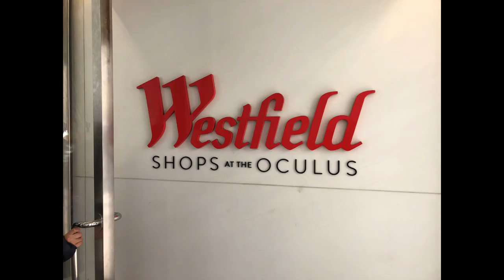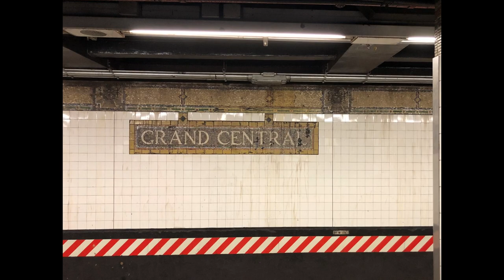Join Me for a Rush-themed Tour of Manhattan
A Rush fan cannot walk the streets of New York City without the song "The Camera Eye" booming in their head.

I took the subway from Brooklyn into the city.  As I stepped into the bustling streets of Manhattan, my mind immediately drifted to the iconic intro of "The Camera Eye." Actually, the song filled my mind even before I embarked on the journey, but something about Manhattan elevated the song to a thousand.  The synths and haunting guitar riffs echoed in my head as they took in the sights of the city that never sleeps.

My itinerary was set - I had dreamt of visiting the city mentioned in the song for years, and today was the day. I walked down and stood next to the tallest building in the city, my eyes also being drawn to the other skyscrapers rising tall above me. The traffic whizzed by, and the sounds of the city mixed with the music in my head.

I lived in New York as a child, and riding the subway away from the Trade Center and towards Grand Central Station filled my senses and brought me back to a time long gone - a positive memory to ponder.

As night fell on the city, I walked by the Empire State Building, taking in the stunning panorama of the mightiness of that historic building. I knew that this day would stay with me forever, a perfect memory captured in my mind's eye.

Moving on, I crossed the famous 42nd Street and took in the bright lights of Times Square. The commotion and chaos were overwhelming but enthralling, fitting exactly with the song's message of the rapid pace of urban existence.

As I took the train home, a sense of calm and accomplishment came over me.  I created memories I would cherish, but would also share.  This short video is a tribute to my visit to the "city that never sleeps".  Perhaps it will encourage you to visit as well.  If you do, leave the car behind.  Take the subway.  And don't forget to wear comfortable walking shoes, for walk you will.

Rush, "Moving Pictures"